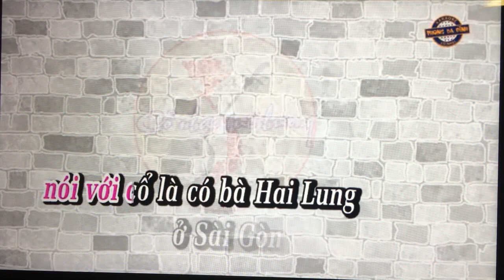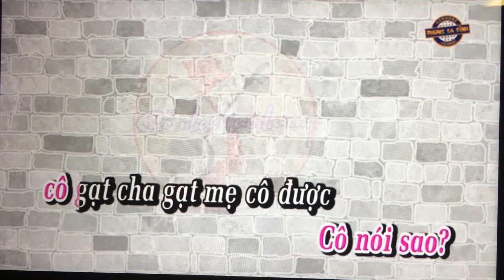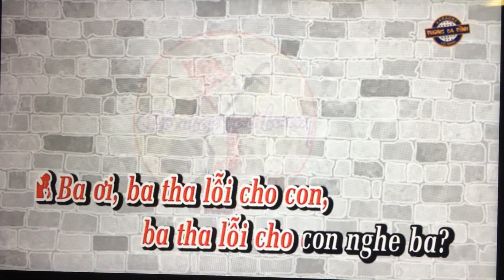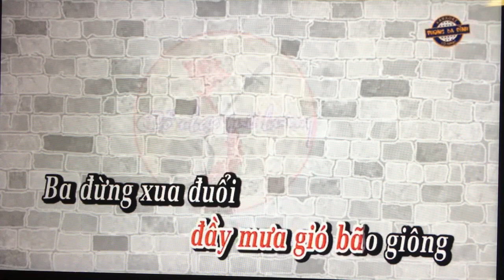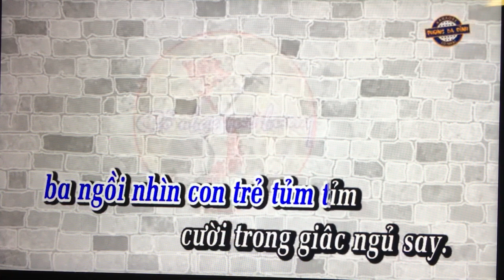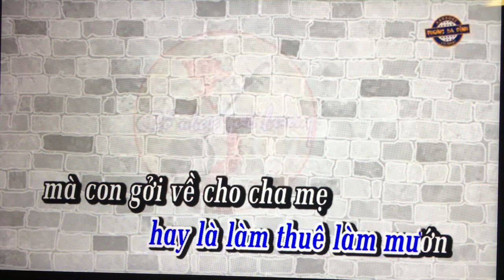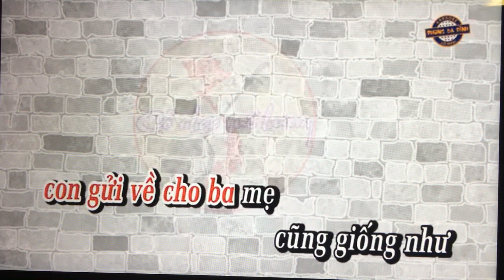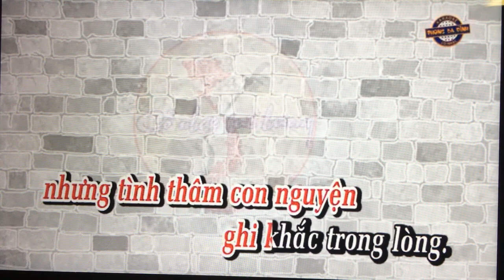TD. Moi kep. Nua doi huong phan